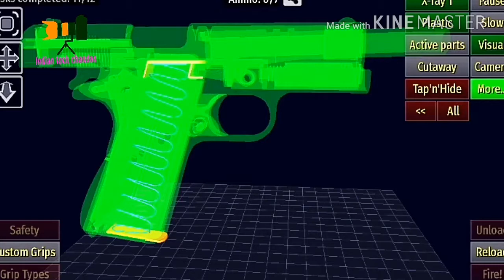How to gun work । गन कैसे काम करता है? | पिस्तौल कैसे काम करता है?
How to gun work । पिस्तौल कैसे काम करता है

The purpose of this animated video is to understand the basic concept of a gun